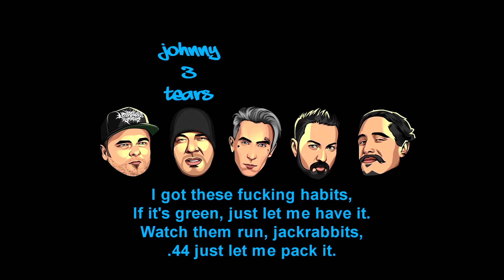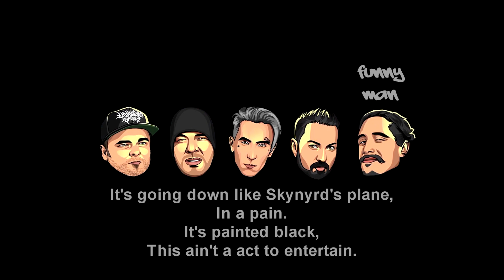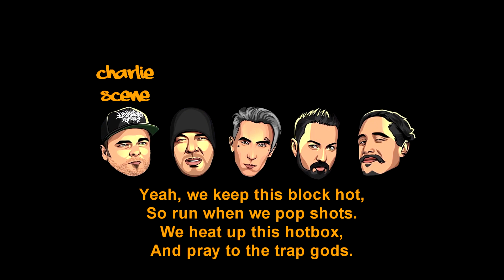Hollywood Undead - Trap God [Lyrics Video]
Artist : Hollywood Undead
Song : Trap God
Album : Hotel Kalifornia
Label : BMG Rights Management

Keep up with Hollywood Undead on the web for the latest news & releases.